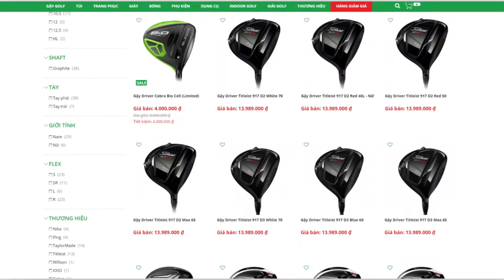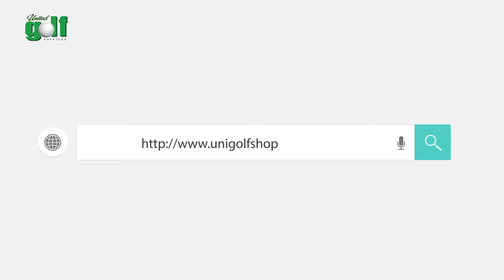[Review] Bộ Gậy Golf Nữ TaylorMade M2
Chắc hẳn cái tên M1 và M2 đã quá quen thuộc với quý golfer trong thời gian gần đây khi hãng TaylorMade liên tục cho ra mắt các sản phẩm gậy trong bộ sưu tập đại gia đình M của mình. Ngoài những gậy golf đa dạng cho các golfer nam, TaylorMade cũng dành ưu ái đặc biệt cho các tín đồ chơi golf nữ của mình khi ra mắt bộ gậy nữ TaylorMade M2 với thiết kế sang trọng, cá tính, nổi bật phù hợp với mọi handicap.

👉Truy cập để mua hàng trực tuyến
⛳ Trải nghiệm sản phẩm tại:
số 1437 Nguyễn Văn Linh, P.Tân Phong, Q.7, TP.HCM
UniGolf Shop giao hàng tận nơi trên toàn quốc🚡